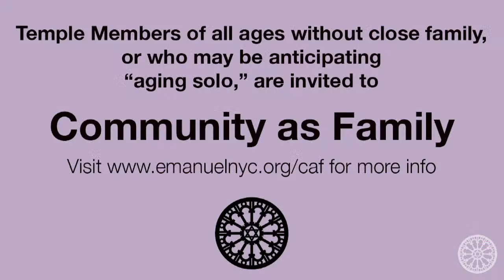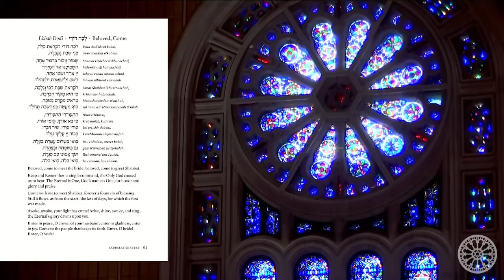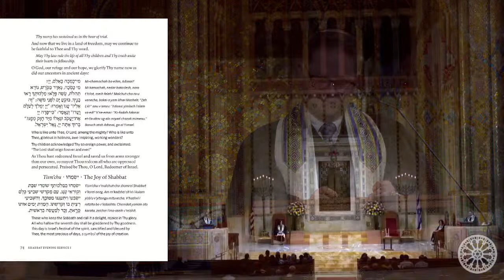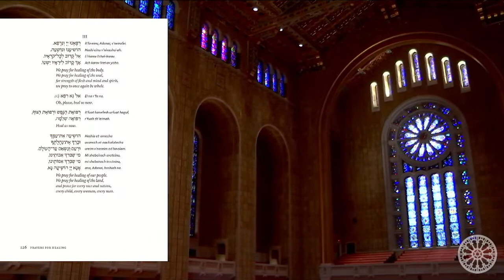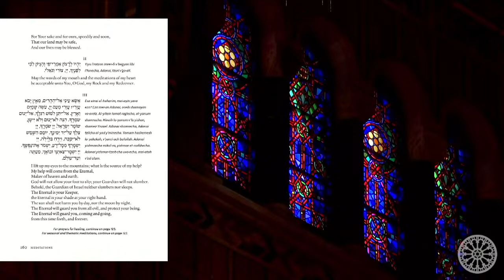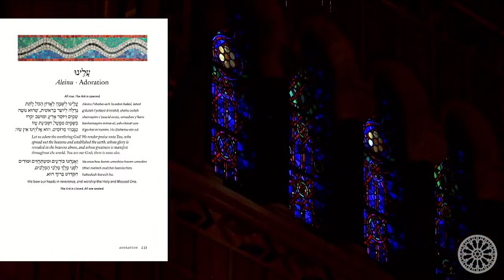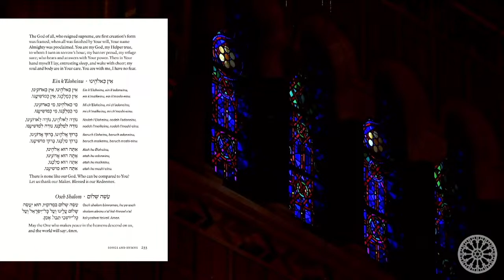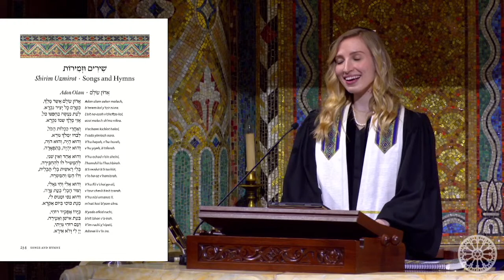Welcome to Shabbat!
Welcome to Shabbat Evening Services! | March 31, 2023 | Parshat Tzav